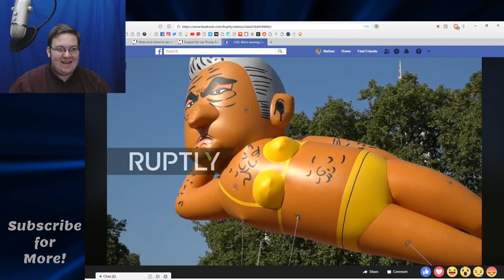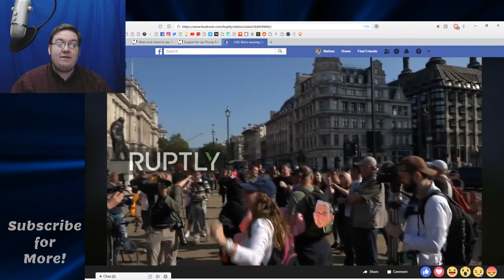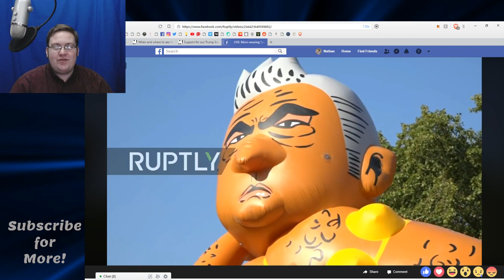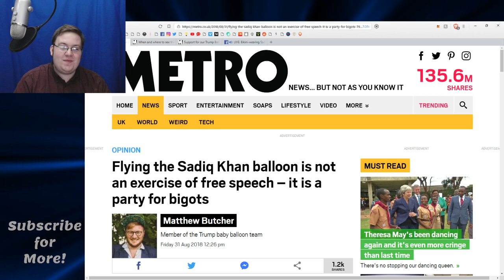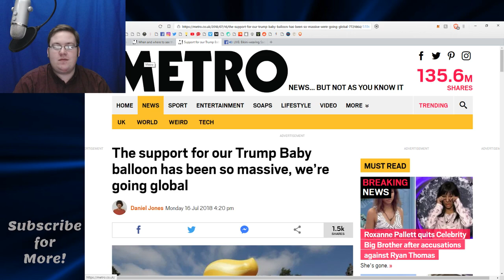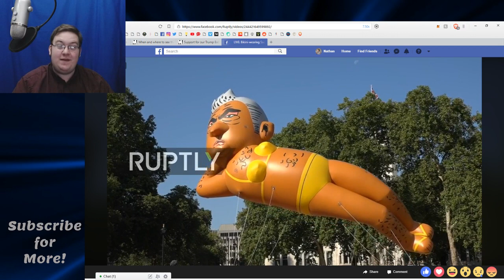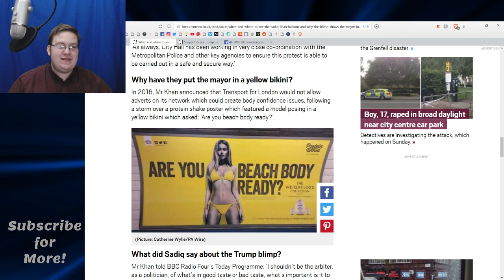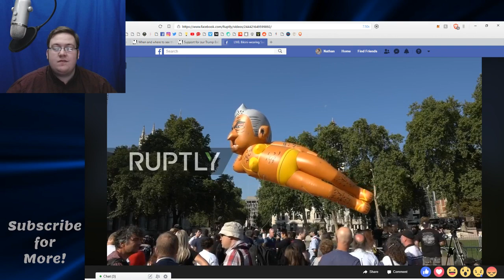The Sadiq Khan Bikini Balloon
I think this balloon is just as pointless (and overall just as embarrassing) as the Trump balloon. Is this an effective maneuver to change minds? Let me know what you think!

Twitter.com/LibertyNAK
Minds.com/nkreider
Facebook.com/LibertyNAK
Gab.ai/nkreider
Bitchute.com/channel/nkreider
Soundcloud.com/nkreider
Dailymotion.com/nkreider
Nkreider.Liberty.me
Steemit.com/@nkreider
Vimeo.com/nkreider